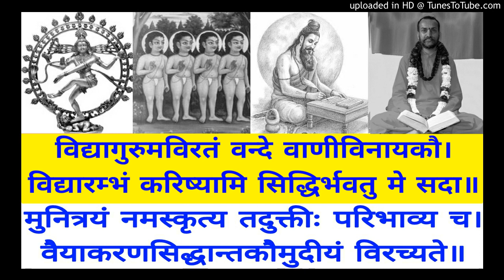Vaiyakarana Siddhanta Koumudi VSK 601 Swami Shantidharmananda Saraswati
VSK 601 Tika - Tatra Ca Stip P 478
Bala Manorama & Tattva Bodhini